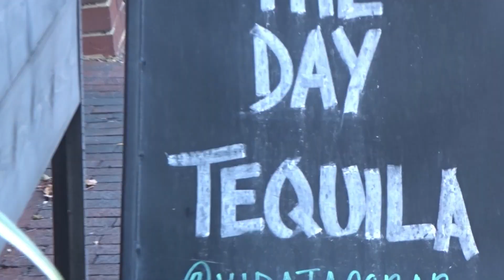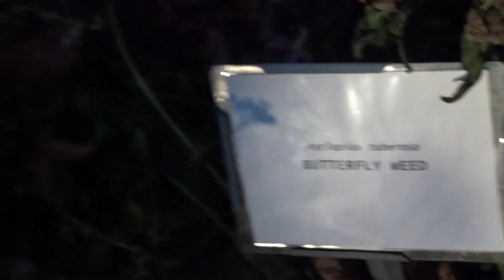BEAUTIFUL VIEWS!!!!!!!!!!!!!!!!!!!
Downtown Annapolis and Quiet Waters Park!!!